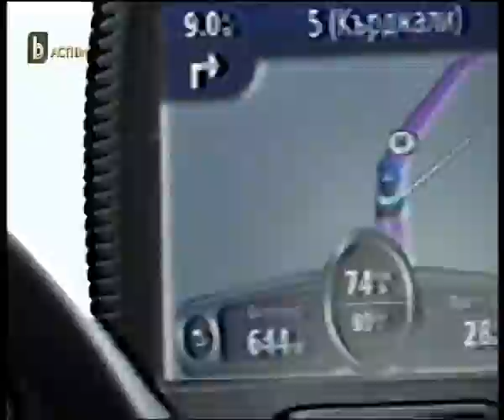BTV Action - Part 1